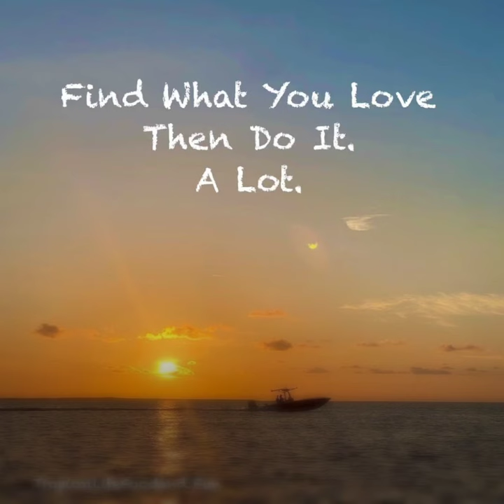Alabama Spearfishing Red Snapper offshore 17June2022